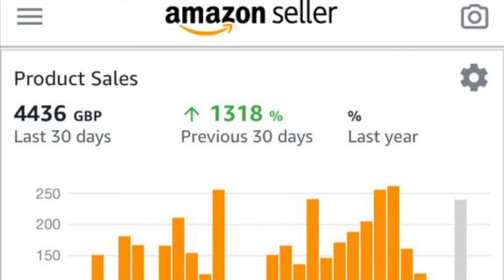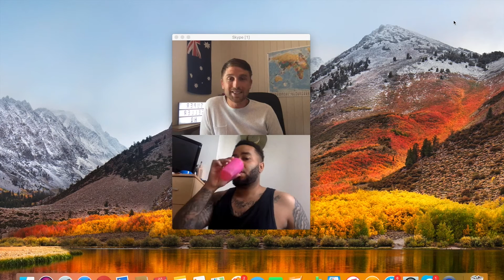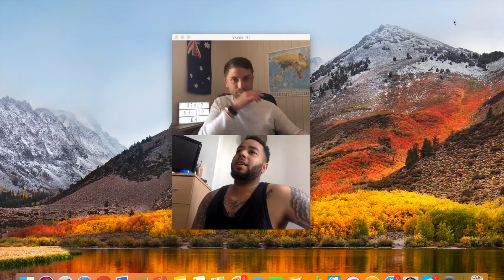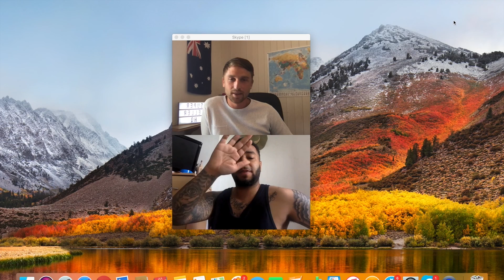Student makes £4,500 In His FIRST MONTH SELLING On Amazon FBA UK 2018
How to get your foot through the door as a complete newbie to Amazon FBA uk.

The Amazon Super Seller Course Student Makes £4,000 in his first month selling on Amazon FBA UK 2018, with his first product. Suitable for UK & US audiences.

I have built a 6 figure Amazon business using simple and proven steps. I am so grateful to be in this position and want to help as many people as I can reach the achieve the same :)

If you are interested in selling on Amazon FBA in 2018 I can promise you that you're onto a good thing, and you've come to the right place.

This video will also give details of my full 2018 beginners Amazon FBA  UK Super-Seller course and its contents. This course is a full, comprehensive step-by-step video guide of how to build and scale a successful Amazon FBA UK business from home, whilst working a full-time job.

Access to my Super-Seller course, and personal 1-2-1 mentorship is currently HALF PRICE but increasing to full price shortly.

★★  My Full Amazon FBA UK Super-Seller course for beginners ★★

Looking for the best products to launch? Find everything you need here. ★★

The opportunity to sell on Amazon UK is one like no other, It has literally changed my life and has enabled me to quit my job and focus on passive income rather than active income.